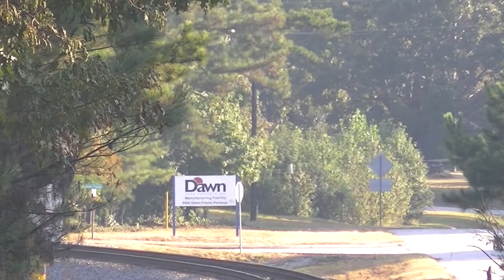The Amtrak Crescent #19 WB (Two Shots) in Douglasville,Ga 10-06-2013© HD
9:11AM in Douglasville, Ga is the Amtrak Crescent #19 heading West toward Anniston,AL

P-42DC's 173 & 112

Recorded by Gene and Tommy Hale on October 6, 2013